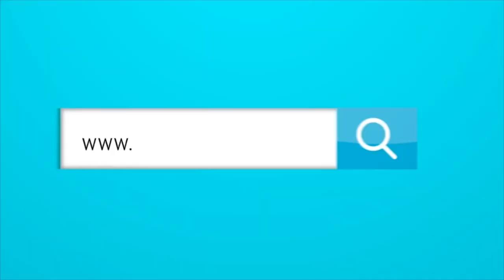Entrevista con Jorge Alfaro sobre el Clásico Mundial y las Medias Rojas de Boston.